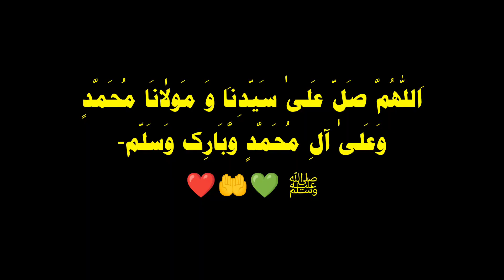1st Sheri pe AAMIR Udaas 🥲 Oreo bhaag gaya 🙀 Mahnoor Aamir ✨🌙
1st Sheri pe AAMIR Udaas 🥲 Oreo bhaag gaya 🙀 Mahnoor Aamir ✨🌙

اَللّٰھُمَّ صَلّ عَلیٰ سَیّدِناَ وَ مَولٰانَا مُحَمَّدٍ وَعَلیٰ آلِ مُحَمَّدٍ وَّبَارِک وَسَلّم-
ﷺ 💚🤲❤️